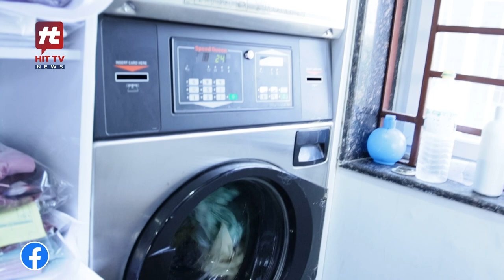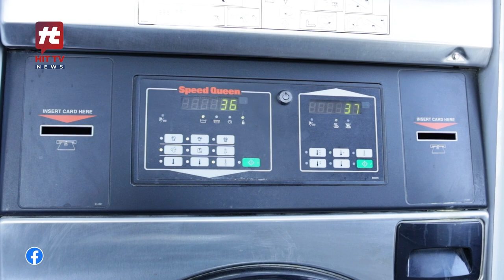సరికొత్త టెక్నాలజీతో లాండ్రీ సేవలు..! | Mr. Blue Laundry And Dry Cleaning Service | Hit TV News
సరికొత్త టెక్నాలజీతో లాండ్రీ సేవలు..! | Mr. Blue Laundry And Dry Cleaning Service | Hit TV Telugu News